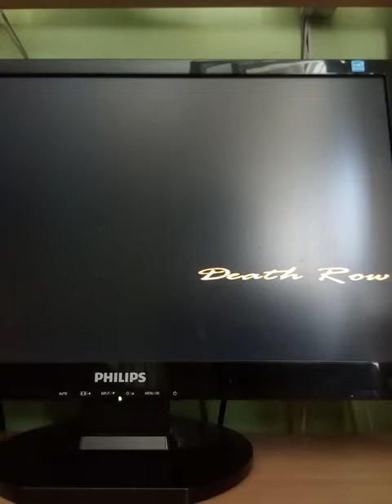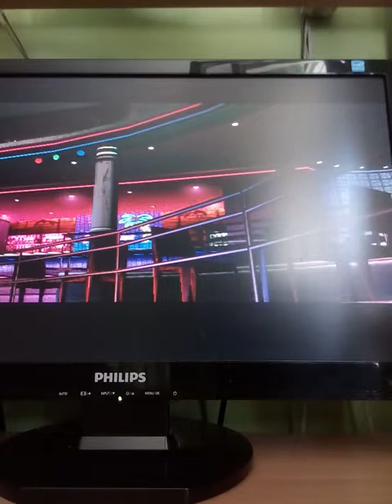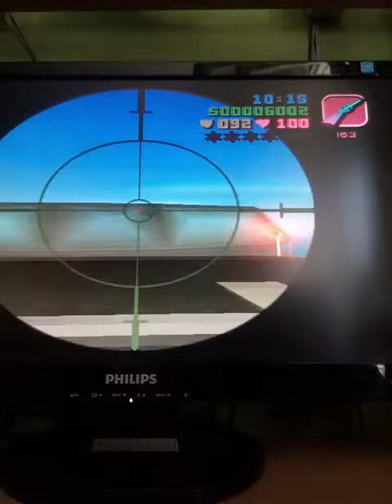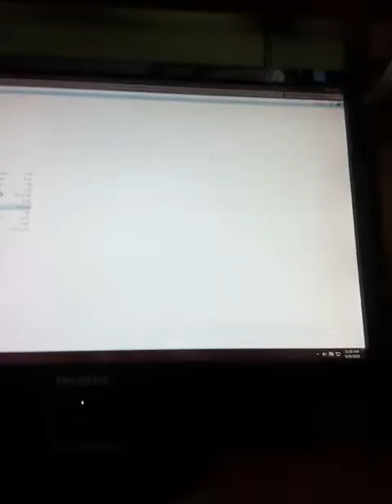RAMBO PONOVO NAPADA Gta vice city ep 16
Super misija zar ne.